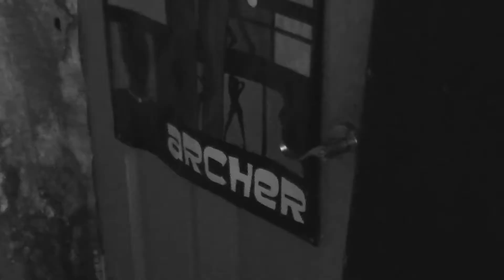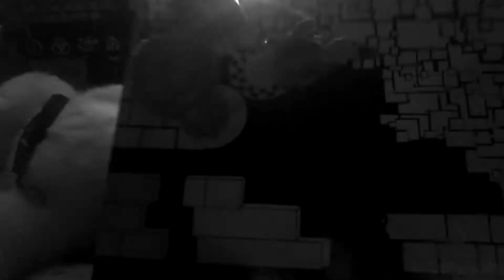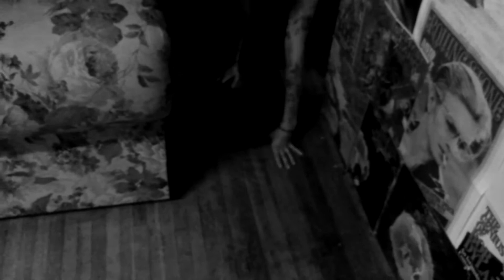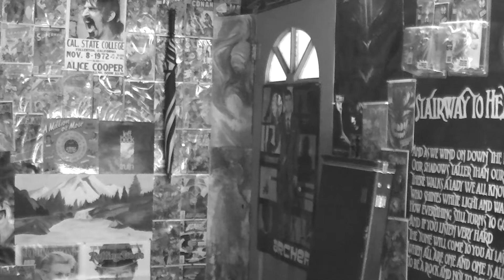Wood Street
This film short was completed on a zero dollar budget (not counting booze, snacks and gas).  The cameras used (excepting a couple of shots that we used Gordo's camera for outside) were phone cameras with varying video formats, sizes and resolution.  No one was paid for their time, equipment or skills.  The concept for this film was born from the initial idea of a glorified music documentary of the reformation of “As My Memory Fades” for a reunion show.  As things progressed, regressed, evolved and exploded this film came to be.

The initial plan was to hold a viewing with much to do.  The plan has changed.  Like most things in life, the plan you make is hardly ever the plan you fulfill.  We are currently ankle deep in our next project and the consensus is that maybe that one will be more fitting for a proper viewing.

We are currently looking for investors for the next project.  So if you or someone you know would like to see their name in the credits under the title PRODUCER let me know.

This is enough rambling for now, watch the film.  Comment.  If you like it say so, if you think it's stupid say so, if you have questions then ask them.  Enjoy our labors.